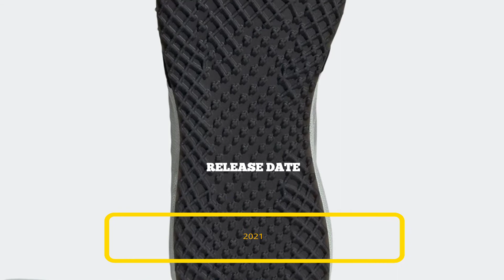adidas Y-3 Runner 4D IO FIRST LOOK! 2021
adidas Y-3 Runner 4D IO
Release Date: 2021
Color: N/A

Mens: N/A
Style Code: FZ4501